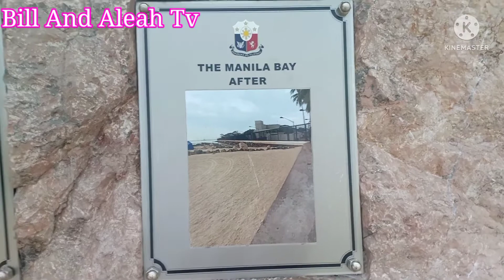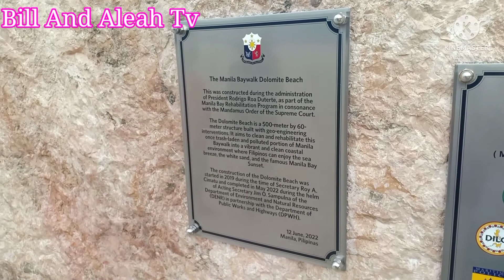First Vlog Dolomite Beach in Roxas Blvd